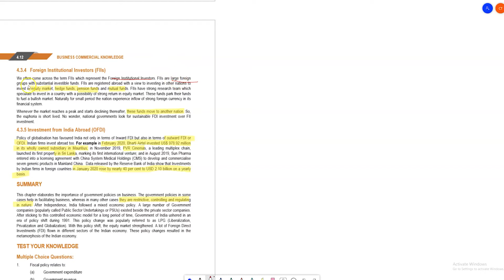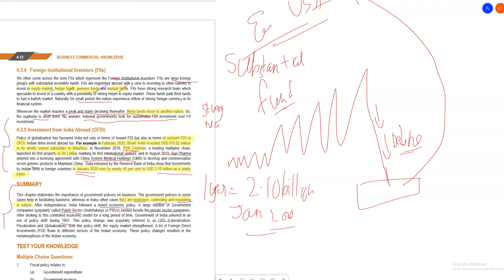BCK | CHAPTER 4 | FII,OFDI,SUMMARY | GOVT POLICIES FOR BUSINESS GROWTH | TAMIL